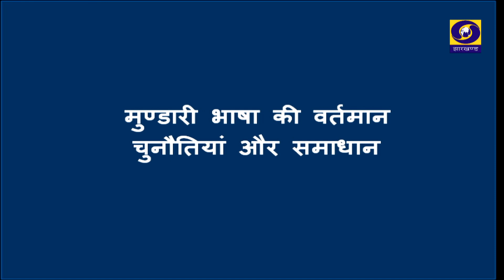मुंडारी भाषा की वर्तमान स्तिथि एवं चुनौतियां